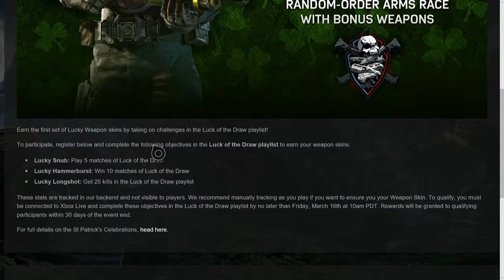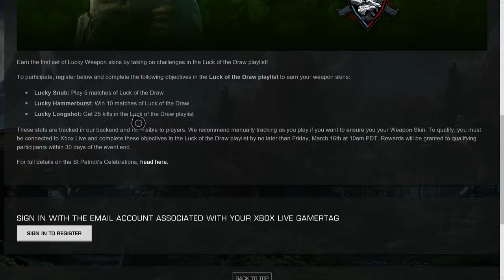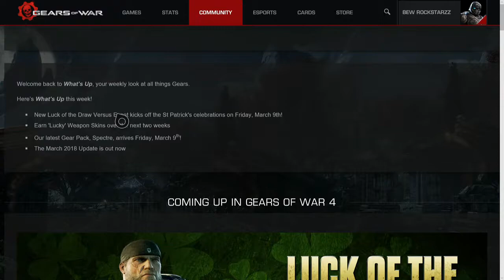GOW 4-EVENTO CUESTION DE SUERTE CON DEADEYE NINJA CARRERA ESPECTRAL